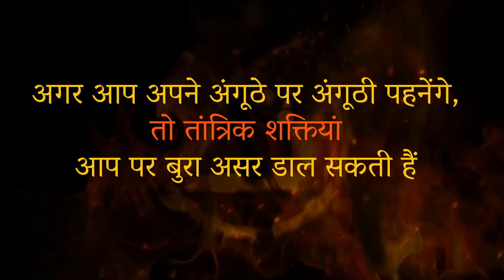इस ऊँगली में अंगूठी कभी न पहनें | Never wear a ring on this finger | Sadhguru Hindi | SV Motivation